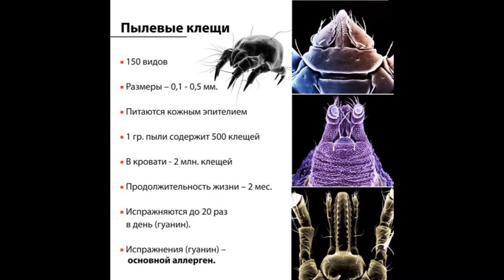Обзор химчистки матраса от клещей. Глубинная очистка на дому в Москве и области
Элитный клининг Эко-системой HYLA. Ознакомьтесь со всеми нашими услугами на сайте

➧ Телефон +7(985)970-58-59